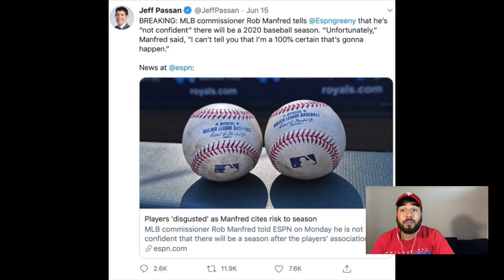MLB Is Back! What a 60 Game Season will look like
Ladies and Gentleman the MLB has finally decided to start its 2020 season! just a week ago, our chances of a baseball season seemed slim. The MLBPA and the league have finally agreed to terms to getting back to play! In this video we go over the terms of this new season, and what it will look like!

Stay tuned for my Philadelphia Phillies Corona State of the union, where I will go over the Phillies at the moment, as well as give my preview of what they will do in the shortened season.

If you're a fan of the Phillies or Philly Sports in general this is the video and channel for you!